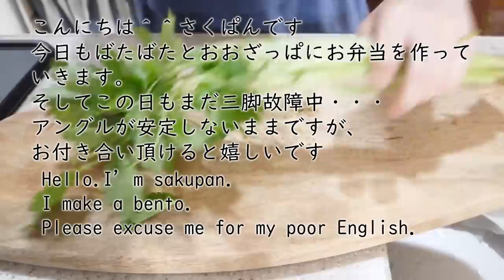【お弁当作り♯23】アスパラつくね弁当～猫、夫のキスを全力で拒否。の巻～【obento】【English subtitles】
アスパラつくね、一度作ってみたかったんです(〃´∪｀〃)ゞ

🍚献立🍚
・アスパラつくね
・三つ葉柄卵焼き
・ウインナー
・三つ葉としいたけの和え物
・アスパラのマスタード和え
◆BGM
DOVA-SYNDROME様